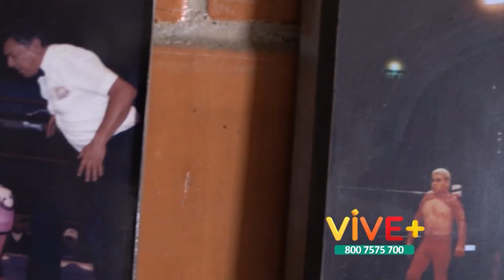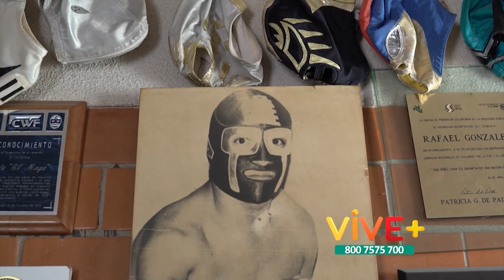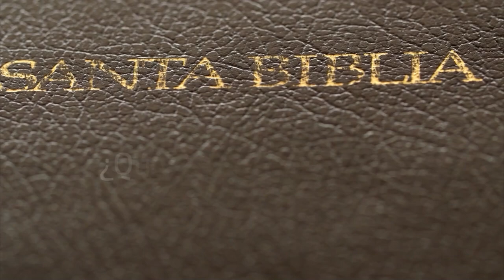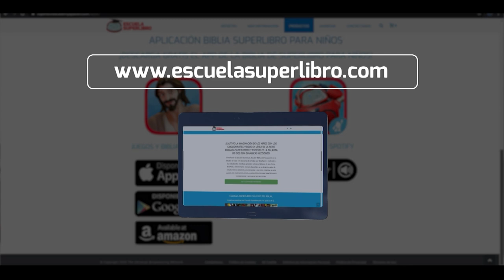En vivo: Entrevista con el compositor Rudy Perez - Vive Más Tv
Pasó parte de su infancia en el acoso y como delincuente, pero hoy ha marcado la diferencia a través de su música. Rudy Perez, el famoso LatinHitMaker, en esta entrevista nos cuenta como Dios lo sacó de la calle a los escenarios. 😱